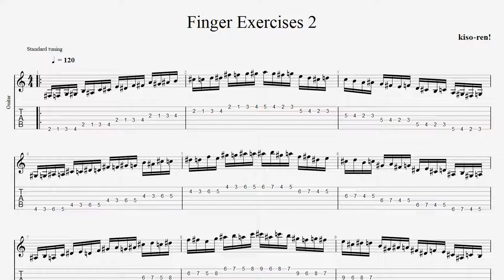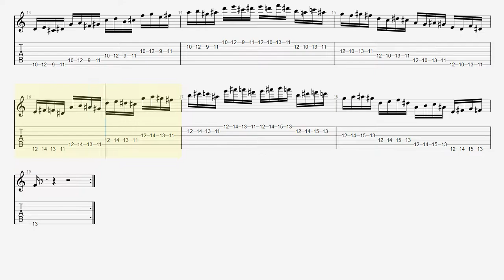【BPM120】Best Finger Exercises 2 For Guitar / ギターで指を独立させて自由に動かす練習。中指からクロマチック・トレーニング【TAB】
Speed Up